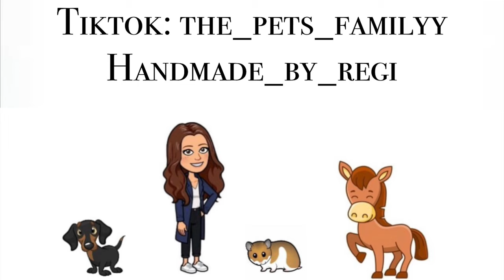A tacskóm kölyökként 😍 CUKISÁGMÉRŐT bekapcsolni 🐶